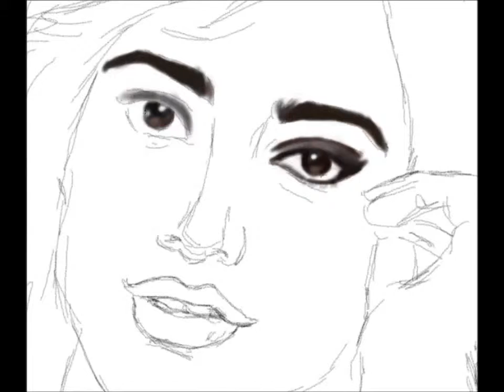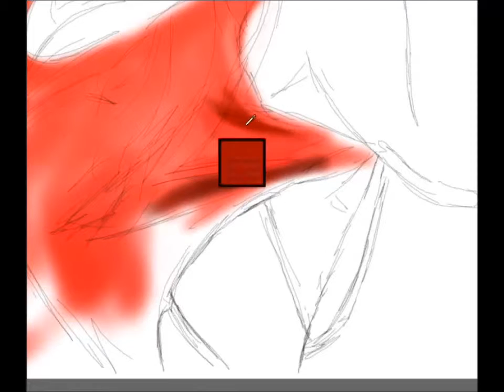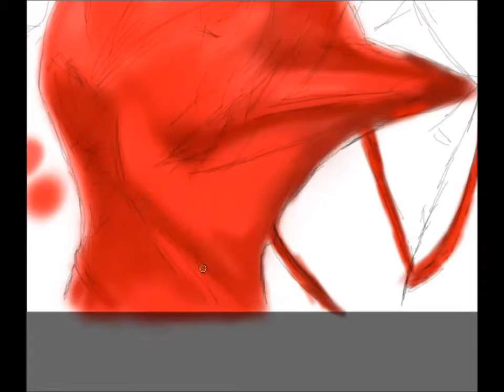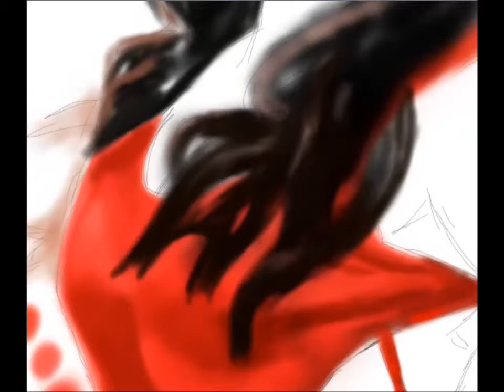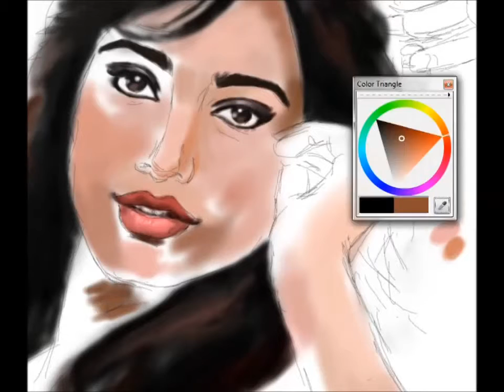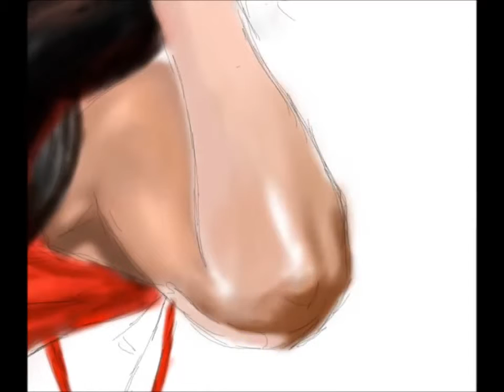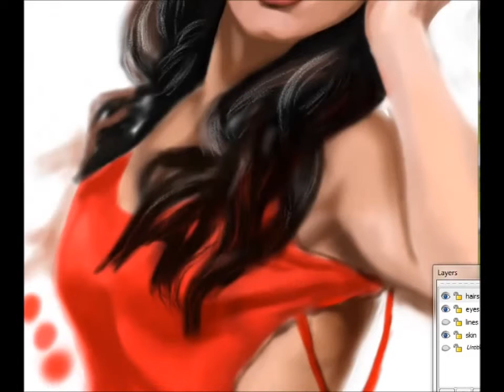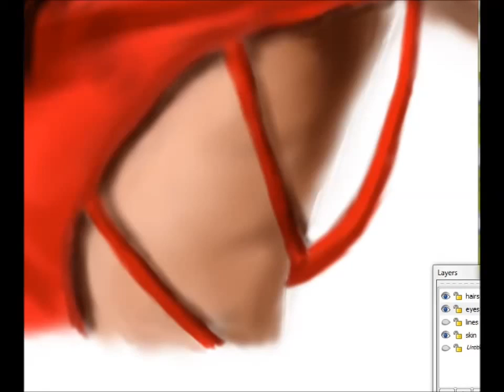Speed Painting Neha Sharma 2